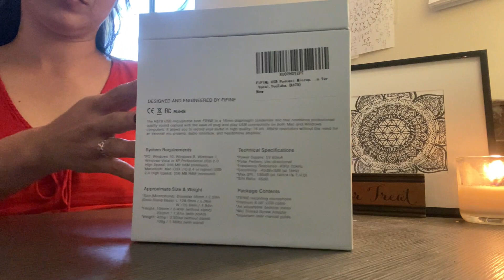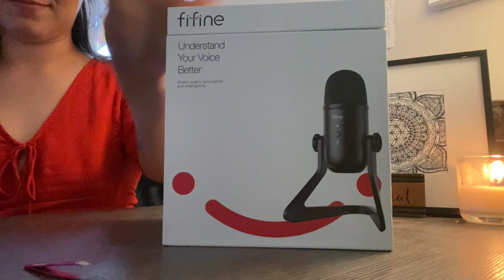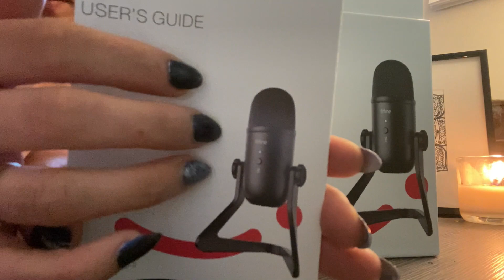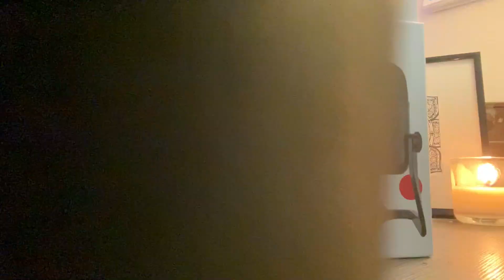UNBOXING NEW MICROPHONE! ~ ASMR Whisper + Tingly Tapping [Layered Sound Assortment]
hi tingle fam.  in this video we unbox my brand new MICROPHONE!! this is the first quality microphone I've ever purchased, so far over due and a huge step forward for my channel!

this video features an assortment of layered sounds and you'll have to let me know if you notice a difference!  this is the new beginning for this channel, and I'm sincerely honored to have you along on the ride with me.

HUGE SHOUT OUT TO MY PATRONS JUAN & zeabeth! (I forgot to add the shout in this video, I hope you both know how much I appreciate you! double shout in my next video!)

What is ASMR? Autonomous Sensory Meridian Response is a tingly and relaxing phenomena in the crown of the head down to the tailbone from specific movements and sounds.

I have experienced ASMR since my childhood, first noticing the sensation watching soothing infomercials around age 8-9.  I have been in love with the craft of ASMR for nearly a decade and am dedicated to other forms of relaxation (reiki, energy balancing, mindfulness practice, journaling, meditation, etc) and wellness techniques.  I weave many elements into the videos you'll find on this channel and enjoy trying new things and am always open to requests.